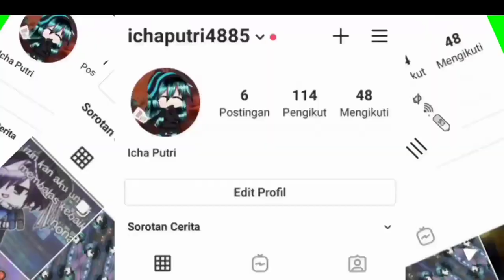｢ GCMV 」 Gacha Movie #3010